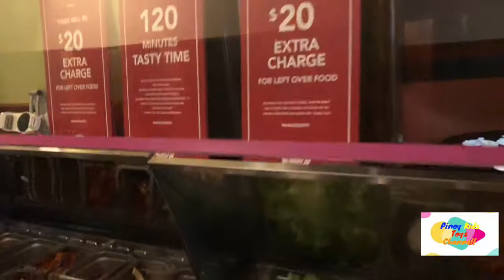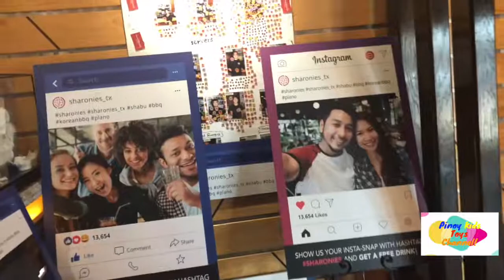KIDS trying out some KOREAN BBQ and SHABU SHABU!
Kids were hungry, so the parents decided to bring them to Korean BBQ and grill place! Come and join them as they experience their first place for Korean BBQ and SHABU SHABU ever!